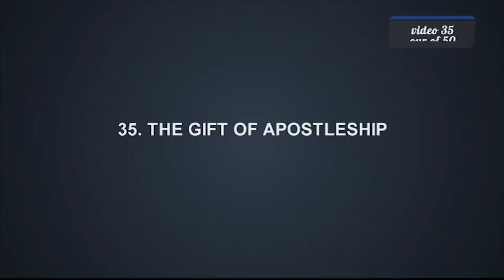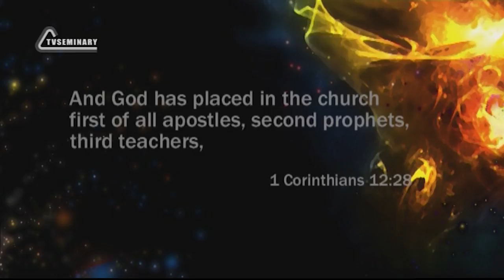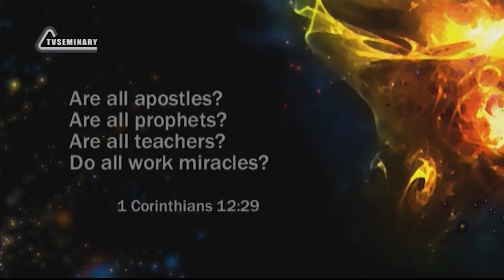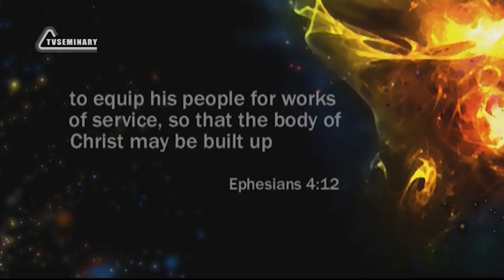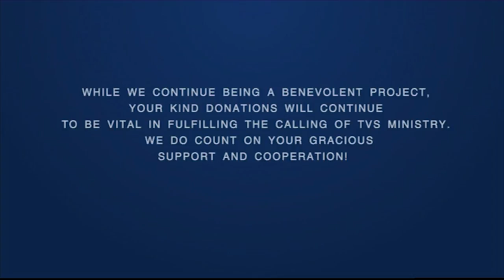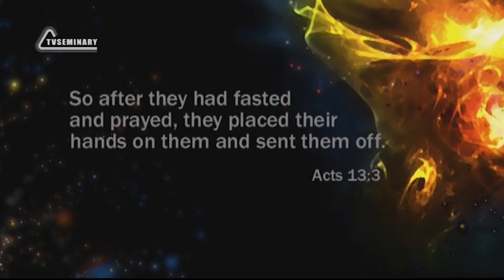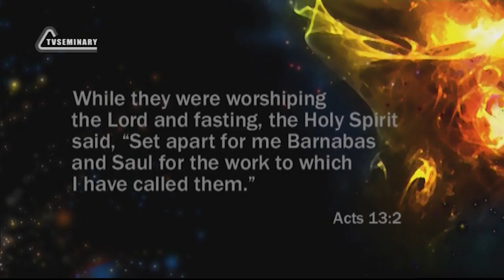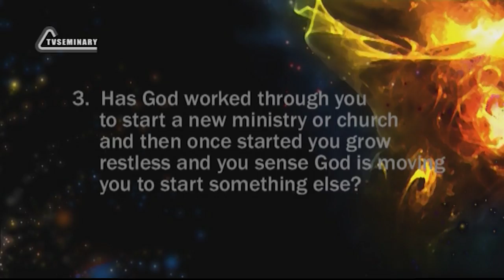PT211 Eng 35 The Gift of Apostleship